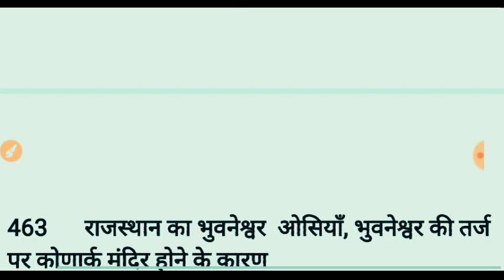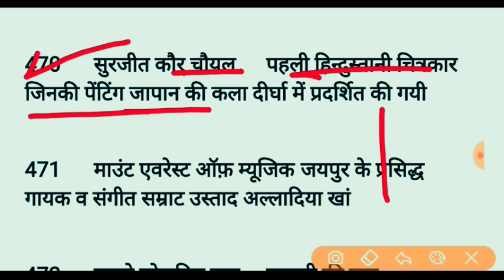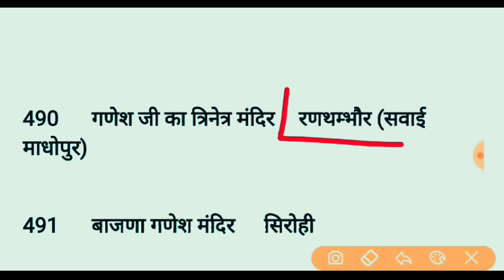Top 500 राजस्थान की कला और संस्कृति के महत्वपूर्ण प्रश्न । Subhash Charan GK l Rajsthan police exam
राजस्थान भूगोल ,
raj gk,
महत्व, उत्तर
सामान्य ज्ञान, राजस्थान का प्रश्न
रेजिडेंट

जीके क्विज,
1 grade gk subhash charan,